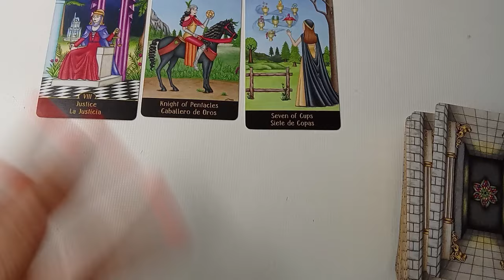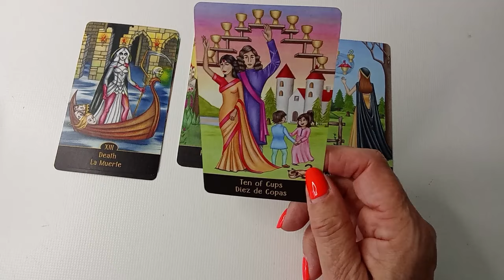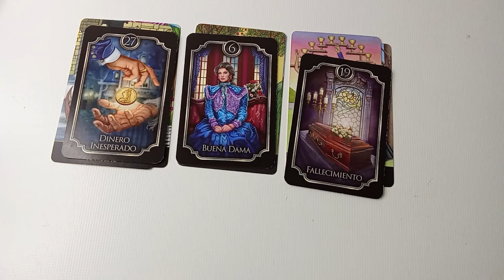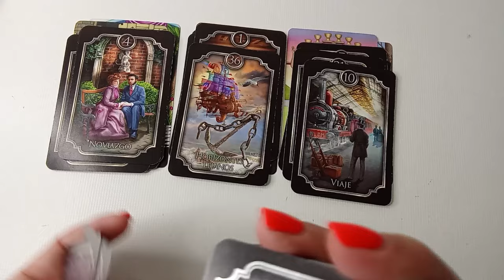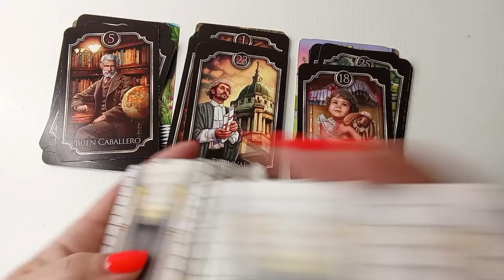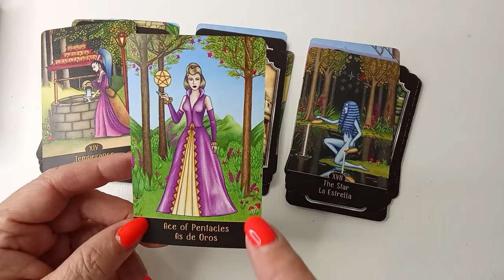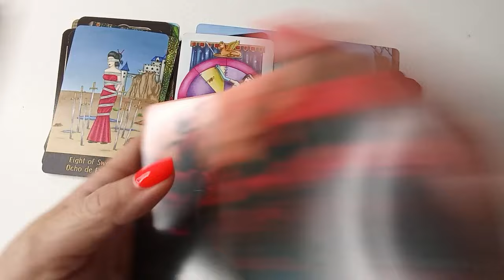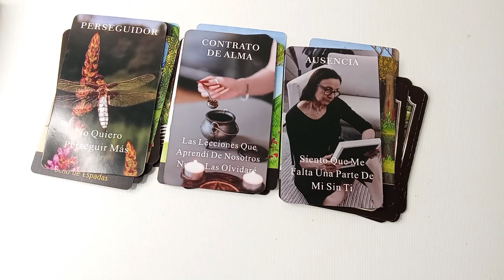𝐀𝐑𝐈𝐄𝐒♈️AQUI ESTÁN LAS RESPUESTAS QUE ESTÁS BUSCANDO🍀ESCUCHA BIEN ESTA LECTURA🔴TU MUNDO CAMBIA🍀